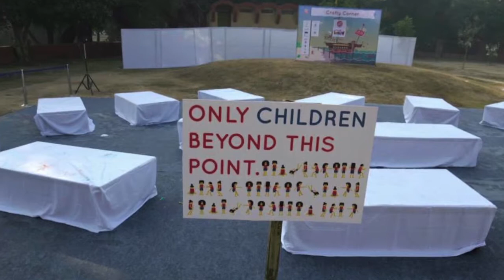Bookaroo Short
The story of India's oldest and biggest children's litfest in a nutshell